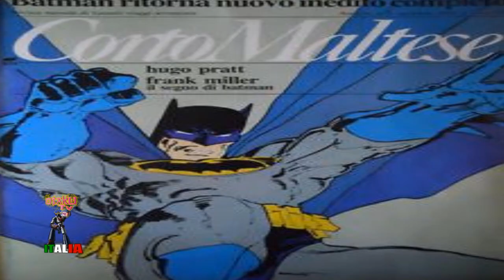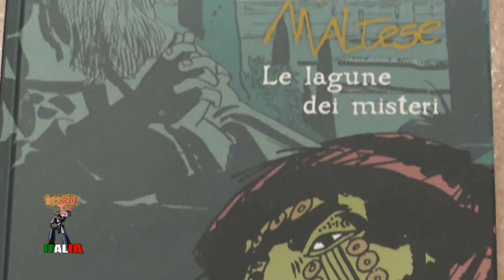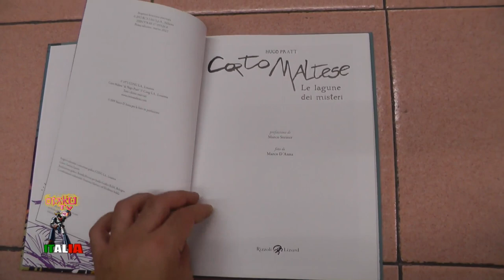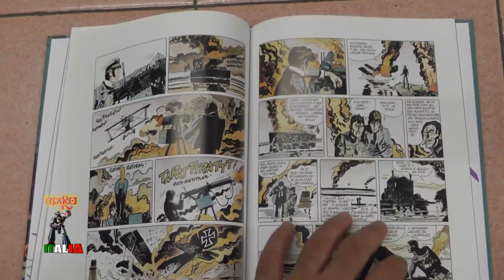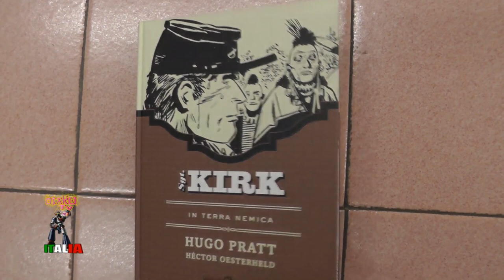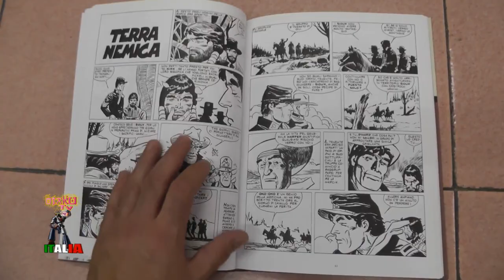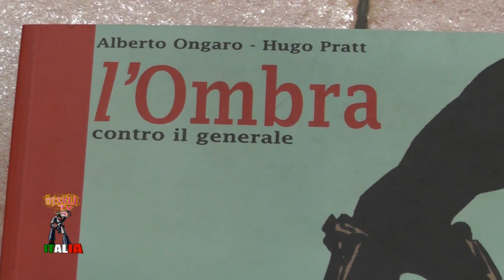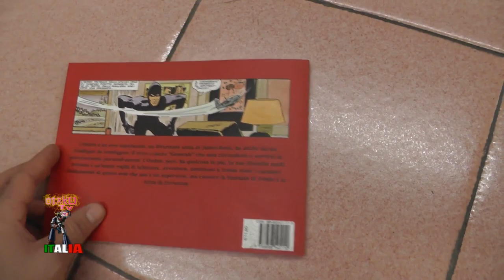HUGO PRATT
ECCOCI DI NUOVO DOPO UN BREVE PERIODO DI PAUSA DI QUESTA RUBRICA DEDICATA AL MONDO COMICS..SIAMO IN COMPAGNIA DI UMBERTO (GESTORE DEL NEGOZIO) IN VIA DI NANNI 49/A TORINO PER PARLARVI DI HUGO PRATT.BUONA VISIONE